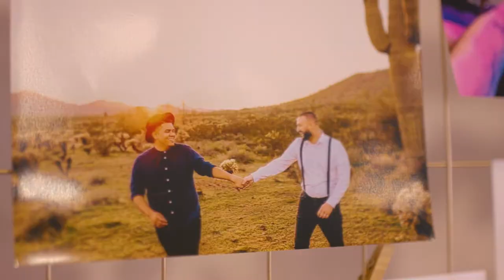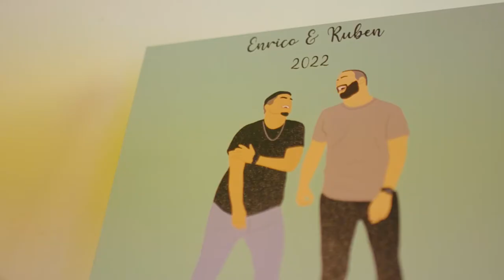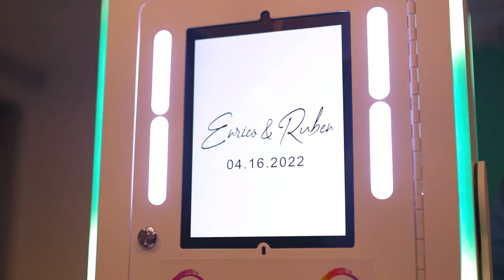Enrico + Ruben | The Saguaro in Scottsdale, AZ | Wedding Film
Enrico + Ruben's wedding film, captured at the Saguaro Palm Springs in Scottsdale, Arizona and the gorgeous Superstition mountains located east of the Phoenix metropolitan area.

I've been searching my whole life for you.

Like many couples, when 2020 hit, they had a lot of difficult facings going into their wedding date. Rescheduling for 2022, their love was more alive that ever before.

Congratulations to Enrico and Ruben!

Are you interested in having us tell your wedding story?